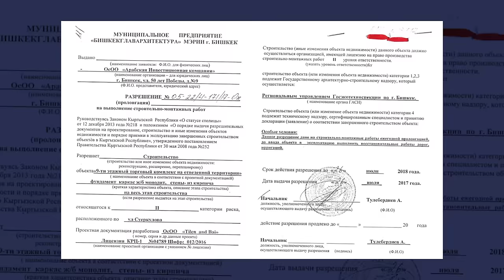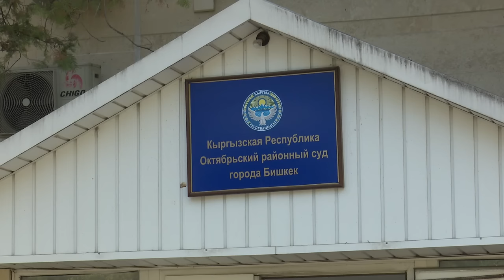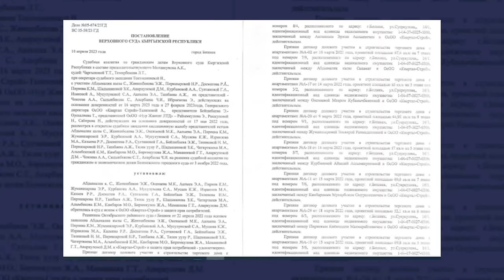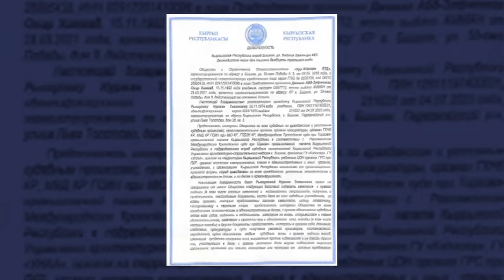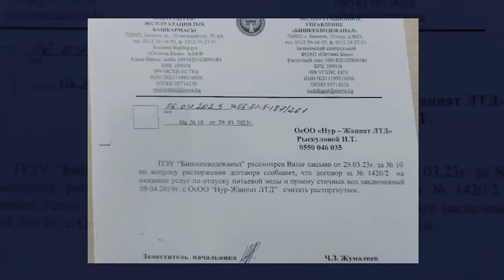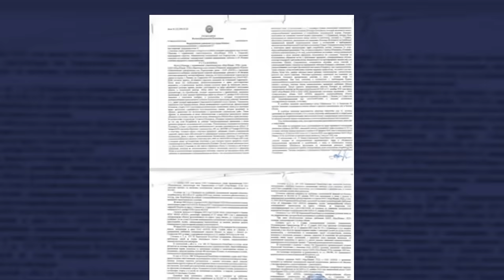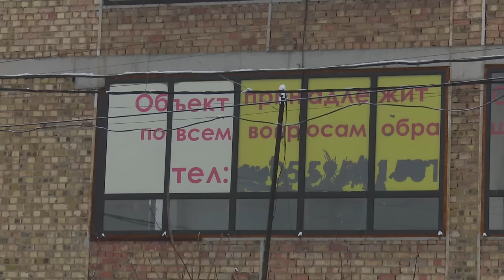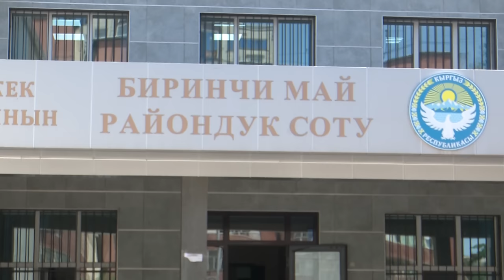ИЛИКТӨӨ // Алданган инвестор. Козголбогон мамлекеттик кызматкерлер...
🔹  Чет элден келген инвесторлорду колдоо убадаларын  Президент Садыр  Жапаров эл жүгүн моюнуна алганы калың журттун алдында айтып келет. Инвесторлорго тоскоолдуктар жаралбашын байма-бай билдирип жүрөт.
🔹  А, бирок реалдуу турмушта кандай?  Аларды мамлекет коргоп, чет элдик ишкерлерге колдоо болуп жатабы  же Президент билбеген башкача жагдайлар  барбы?   Кененирээк видеодо...